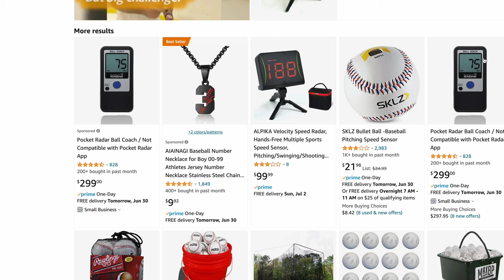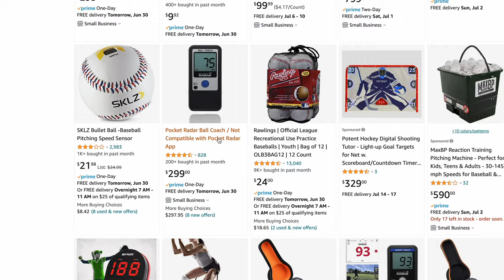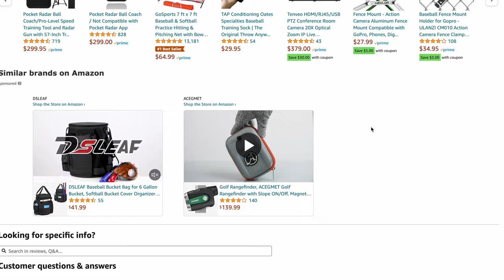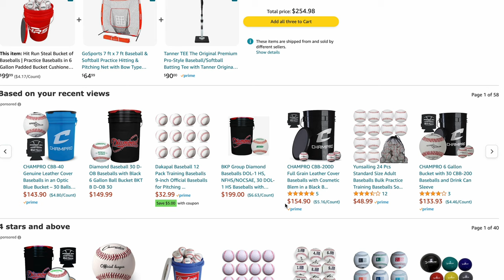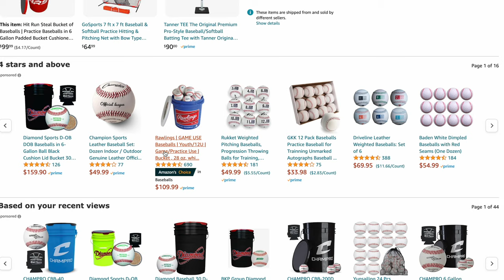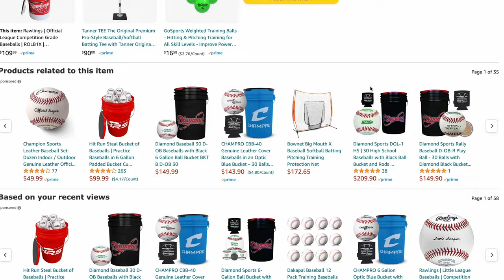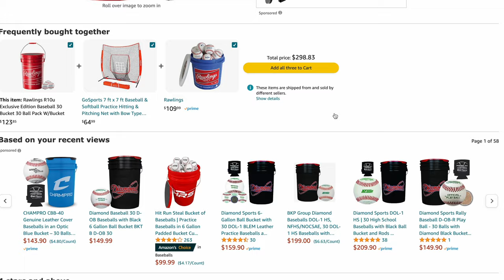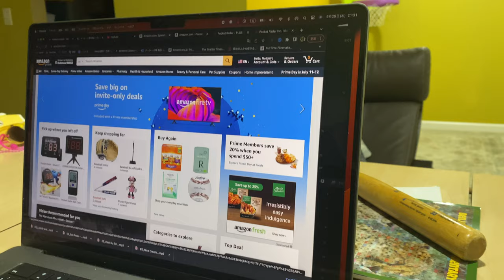夏休み Amazonで野球グッズを買うの巻 Family Vlog 2023.6.29 4K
今後アメリカでの野球の様子をアップしていきます！
ご期待下さい！

野球ボール(硬式30個)

野球ネット

毎日楽しかったことを記録します！
毎日がかけがえの無い大切な一日！
毎日全力で楽しむ！